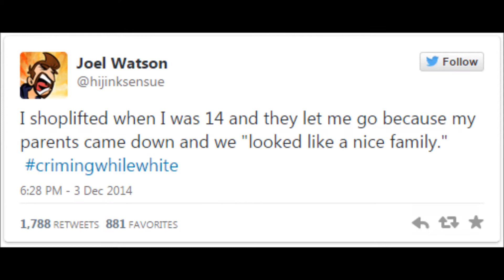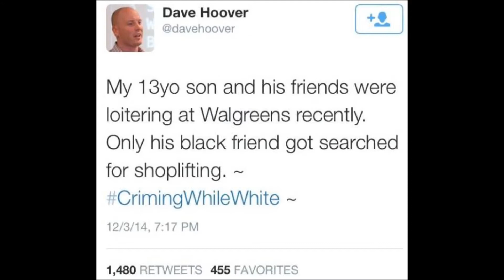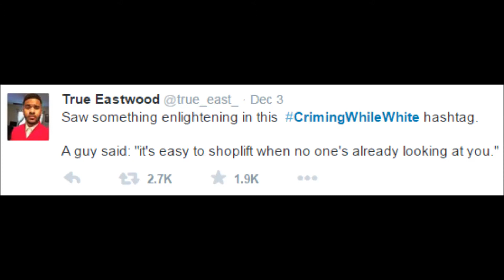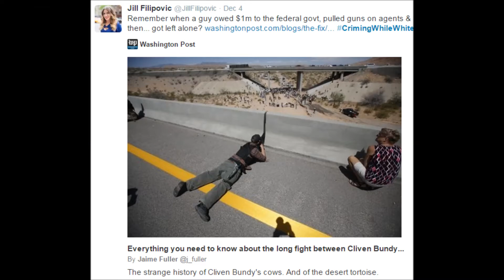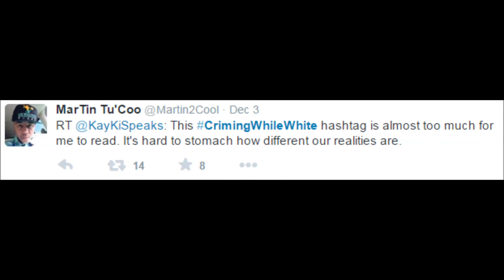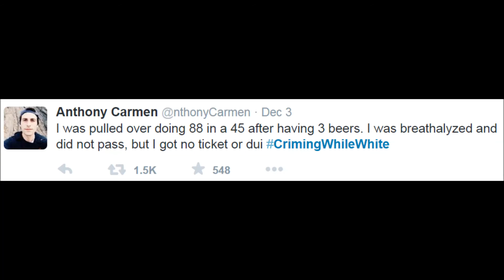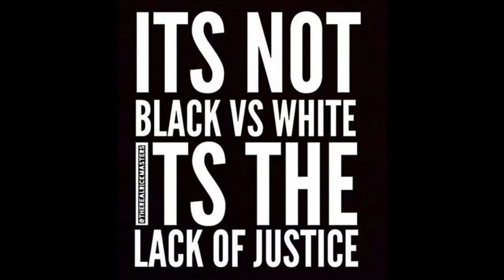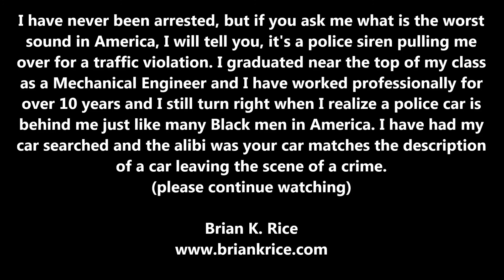Criming While White and Living While Black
CrimingWhileWhite and LivingWhileBlack show the realities that exist between White Privilege and Black Injustice. I hope this video sparks conversation and change. I do not want police to change their tactics with Whites but I do want African Americans to be given just as many chances to make mistakes and learn from them like others. Nobody wants to get caught up in an unjust legal system. I know it is hard to change built in biases but it is worth a try. Please watch this video on Criming While White and Living While Black. To learn more about Brian K Rice please